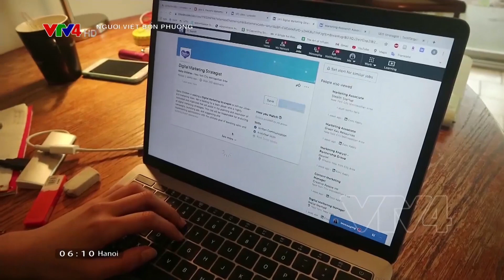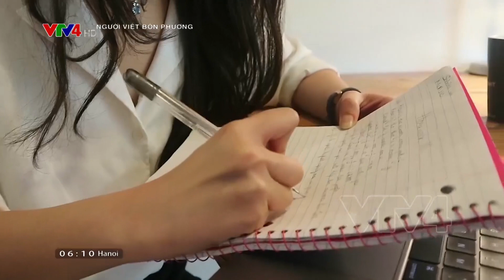Cơ hội việc làm của du học sinh Việt Nam tại Mỹ